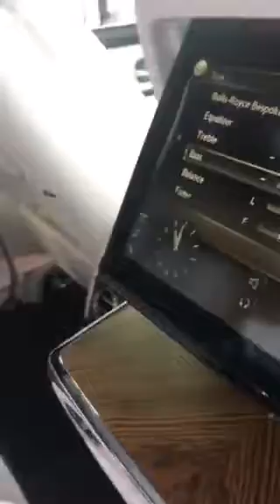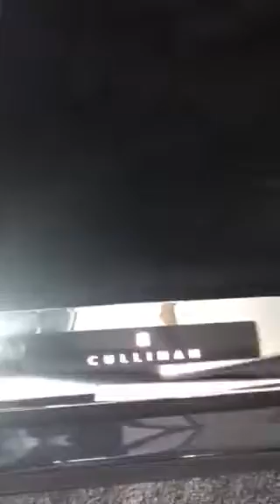Guillermo Teran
RR Cullinan